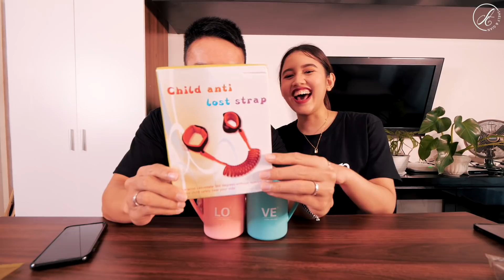NYOBAIN BARANG COUPLE UNIK DARI ONLINE SHOP!!